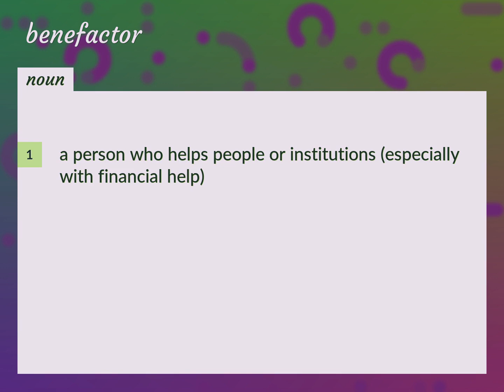Benefactors | meaning of Benefactors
What is BENEFACTORS meaning?